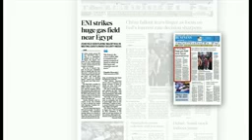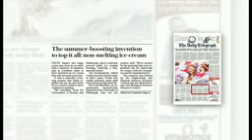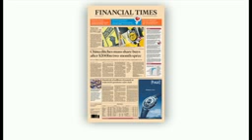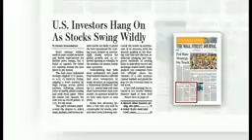BBC World Paper review Susannah Streeter